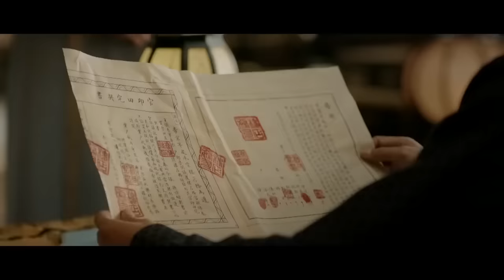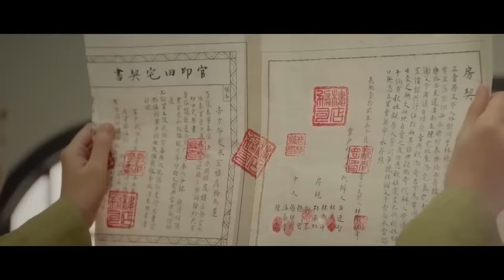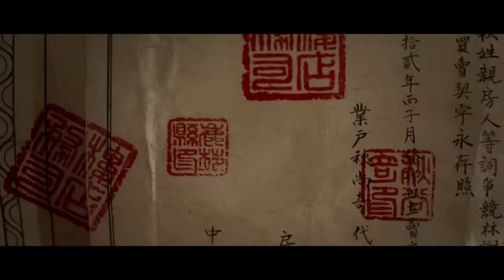太子篡位謀反，廢柴弟弟霸氣帶兵平叛，報仇雪恨的機會來了 🍿 Movie 倪妮 陳坤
Croton | TSCGDSJ